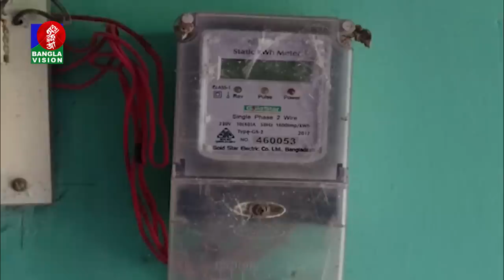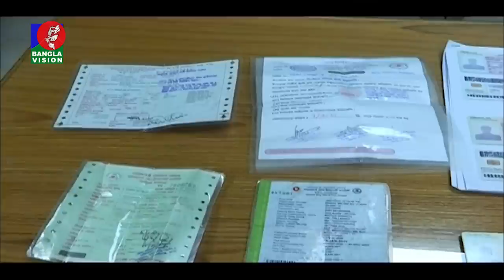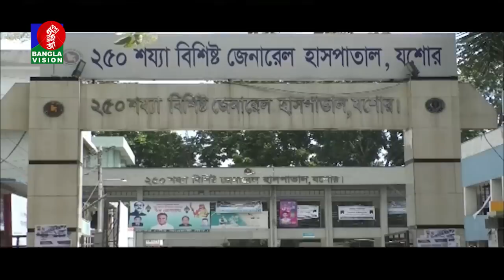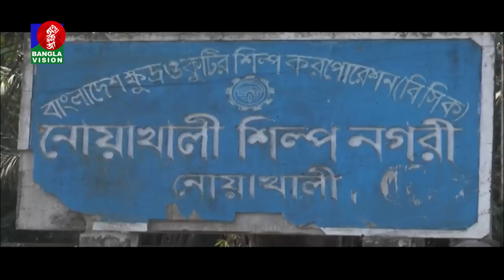দুপুর ২ টার বাংলাভিশন সংবাদ | Bangla News | 17_July_2022 | 2:00 PM | Banglavision News